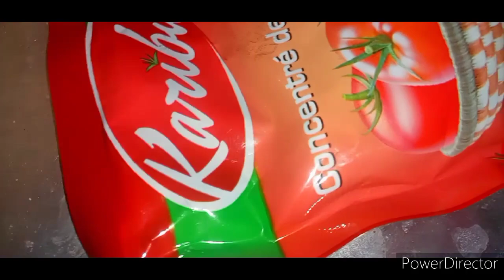GUTEKA IMVANGE IRYOSHYE YO MU GIHE CY'IMVURA😋//UBUNDI BURYO WATEKAMO IMVANGE Y'BIRAYI N'IBISHYIMB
TURABASHIMIRA MWESE MUKURIKIRA IBIGANIRO KURI Hot250Tv yacu yizewe.Iyi ni channel ikugezaho byinshi bitandukanye ariko tukibanda ku Guteka,Ubuzima,Amateka,amakuru,Ubumenyi n'Utuntu n'utundi.

Ushaka kuduha ibitekerezo,ushaka ko tugirana ikiganiro ukatwereka ibyo wamenye guteka, ushaka ko tukwamamariza cyangwa kudutera inkunga,Hamagara:
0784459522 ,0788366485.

MWAKOZE CYANE TURABAKUNDA